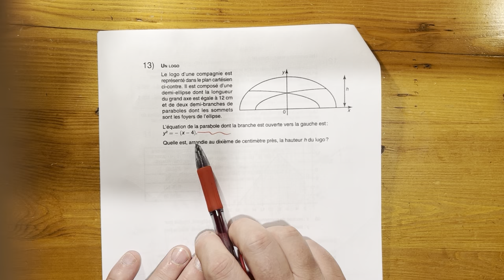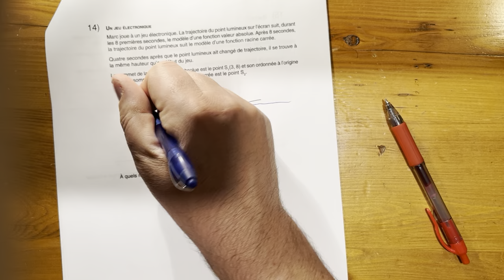Examen juin 2015 SN5 partie B